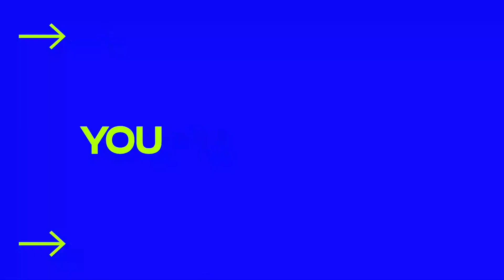[Teaser] 여자 유소년 축구 더비 THE BEST MATCH 예고편 (feat. 포항 항도중, 울산 청운중학교)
안녕하세요 오랜만에 찾아뵙습니다!

유캔씨에서 준비한 프로젝트 'THE BEST MATCH'로 돌아왔습니다!
THE BEST MATCH는 여자 유소년 축구선수들의 실질적인 동기부여를 위해 만들어진 프로젝트인데요! 앞으로 더 많은 THE BEST MATCH가 이루어져 우수 선수들에게는 특별한 혜택(?)이 있을 예정이라는데요! 여러분의 많은 관심 부탁드립니다!

1월 13일부터 매주 목요일 공개될 THE BEST MATCH 경기 하이라이트를 비롯해 풀영상 및 주요장면 모음.ZIP까지 많은 기대부탁드립니다!